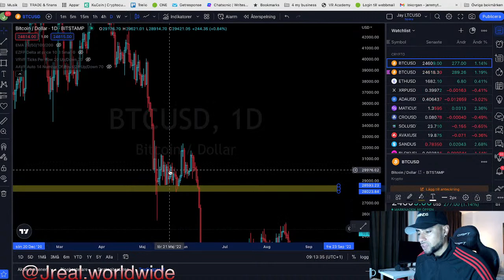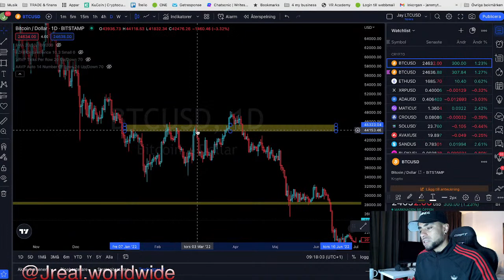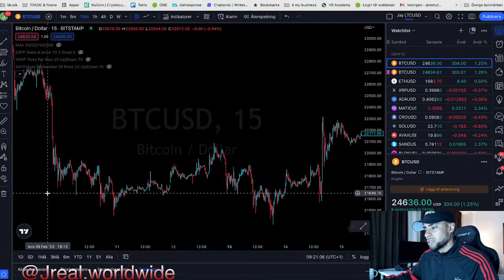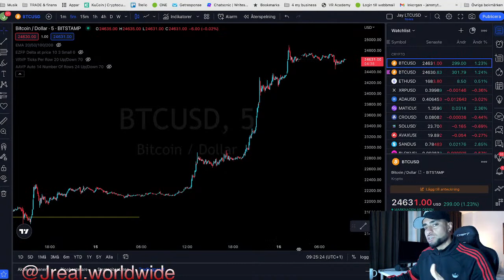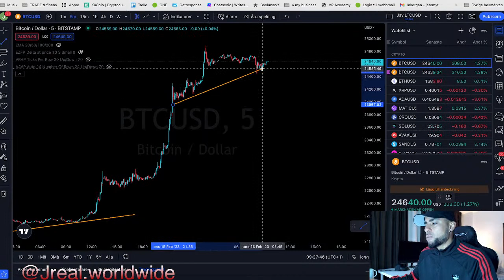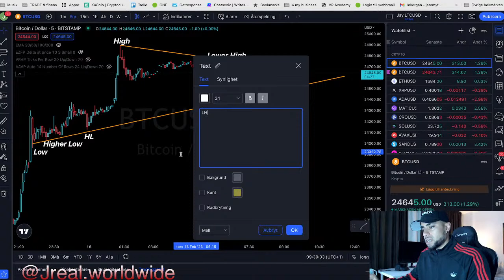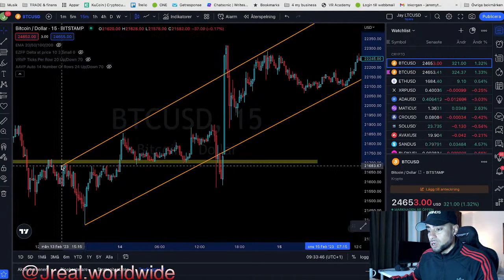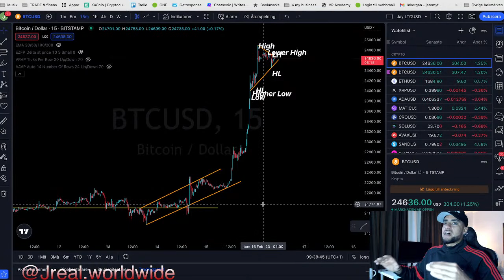LIVE FOREX & CRYPTO TRADING BOOTCAMP DAY 4 - SUPPORT, RESISTANCE AND TRENDS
In this fourth and day out of five live forex trading bootcamp, we're focusing on support, resistance and trends.

As we are getting close to close out our 5-day training program, we're focusing on key areas that will help you make successful forex trading decisions. We'll discuss how to spot support and resistance zones, as well as how to use trend analysis to your advantage. So sit back, relax and let us help you become a successful forex trader!

Live trading is a great way to accumulate wealth and experience the thrill of the markets. In this live trading stream, we will be sharing our screen, analyzing and explaining our analysis. We will be focusing mainly on forex pairs and gold, but we will also take a look at stock indexes like the Nasdaq, Dow Jones, and major cryptos such as Bitcoin, Ethereum and XRP.

Throughout the live trading session, we will always explain our methods, approaches and mindset. We'll also provide insight into various strategies, moves, and life advice. We want to make the streams educational, so everyone can benefit from the knowledge and experience.

Come join us for a live forex trading session and learn the basics!

IMPORTANT: NONE OF THE INFORMATION THAT IS BEING SHARED IN THIS VIDEO IS FINANCIAL ADVICE.

✅ If you want to get access to the AI tools that we use like Manara and learn more about forex trading and how to make money on the financial markets from industry-leading educators then check out ➡️